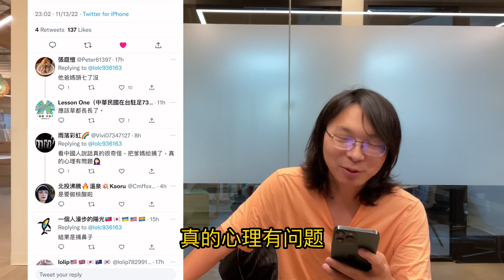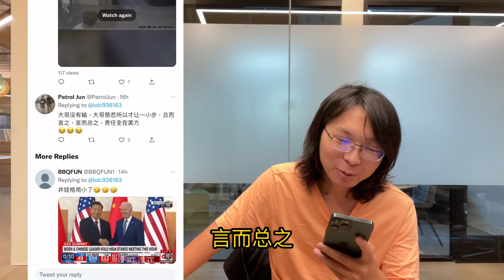史上最狠粉紅，不相信俄爹失敗，俄爹再隱藏實力，自己就要捅親爹親媽。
我是劉大聖，如果你笑了，请转发视频哟。

歡迎評論，看到我的視頻也算緣分！天涯海角五湖四海！